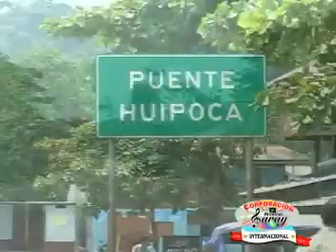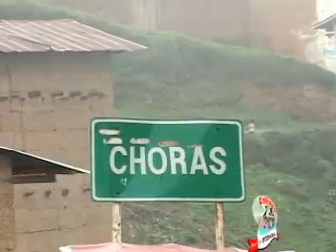TENGO UNA PENA EN EL ALMA:GRAN BANDA FILARMONICA COCHAMARCA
GRAN BANDA FILARMONICA COCHAMARCA - HUANUCO